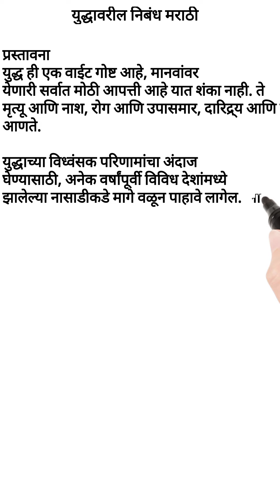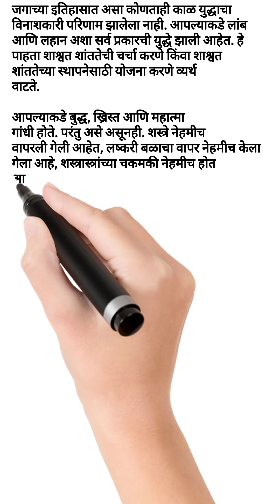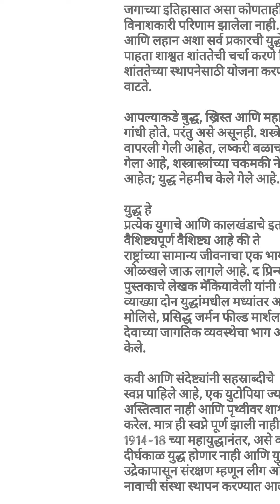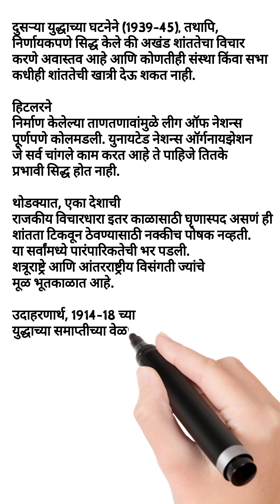युद्धावरील निबंध मराठी: Essay in War in Marathi (Vaicharick Nibandh)